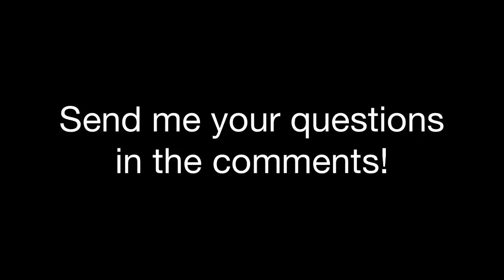[HD] Thank you! (Q/A announcement | Face reveal?!)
2M views! [Doesn't currently show up as 2M on the channel, only in Desktop Analytics. Update: now it does. ¯\_(ツ)_/¯]